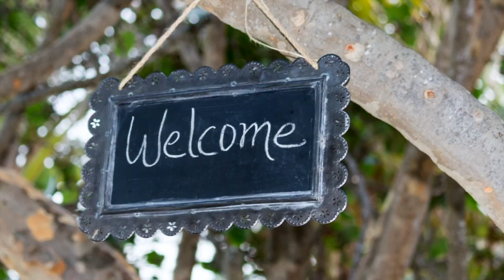vid for Social Media